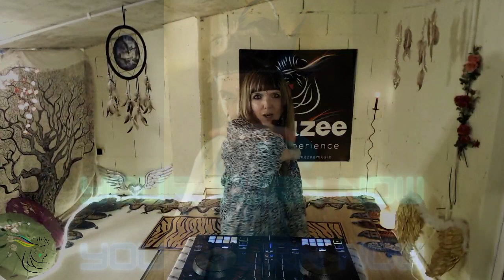Get Up DANCE_Feel GOOD NOW!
ONLINE DANCE & LIVE VOCALS - 30.04.23
Guided by MC/Vocalist/Vital Development® VitalDanza® Facilitator
Chakra System Healing with sound and movement
A 3 month Programme on a bi-weekly basis.

If you are experiencing physical pain, chronic pain, or feeling emotions of sadness, this program is designed for you.   For U who wish to integrate movement into your life. Mind Body & soul Alignment.

Each Chakra holds belief systems that affect you everyday life.

An example is the Root Chakra (Mulhadara) It is at the base of your spine.  It provides you with a sense of security and stability, helping you feel grounded and able to withstand challenges.
If the root chakra is unbalanced, it may present as fear, trauma, overthinking, emotionally disconnected from the body, rage or anger.

Through this program, you will begin to unblock your root chakra through dance, movement and intentions, and activate it to function at optimal level.

✨ WEEK 1 - Base Love
✨ WEEK 2 - Flow & create
✨ WEEK 3 - Here I am
✨ WEEK 4 - I  love me
✨ WEEK 5 - Free to Express
✨ WEEK 6 - Visualize
✨ WEEK 7 - I heal

🔥BENEFITS🔥
• Improves state of being
• Aligns the energy system
• Help get out of the mind
• Helps body expression
• Improves the immune system, lymphatic system
• Group harmony and community
• Reprogramming of the senses
* Helps overcome depression, anxiety
* Helps deal with menopause,  chronic body pain and fatigue
* Assists with better function of adrenal glands
* Helps with heart problems

Transform your path, dance your life! ✨💃

EARLYBIRD TICKETS END next 23rd of APRIL
LOW INCOME PRICE for those struggling ❤

Thanks Nexgen Music for amazing sounds!